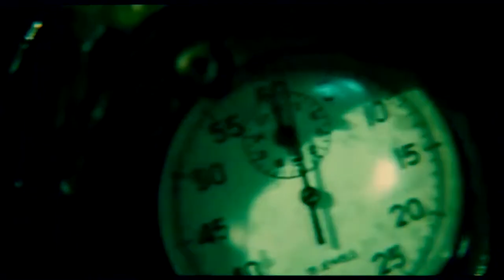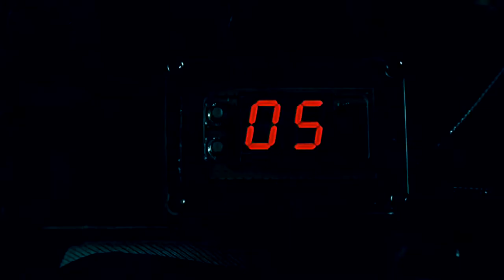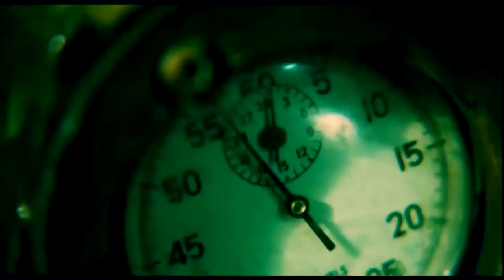(SAW) Film Series Tribute “Beauty Of Annihilation”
Editing: Fr33m4nn of The 3 Fr33m4nn
Films used: Saw, Saw II, Saw III, Saw IV, Saw V, Saw VI, Saw: The Final Chapter, Jigsaw Trailer.
I used some voice lines, and clips from the jigsaw trailer in this one guys! Enjoy!